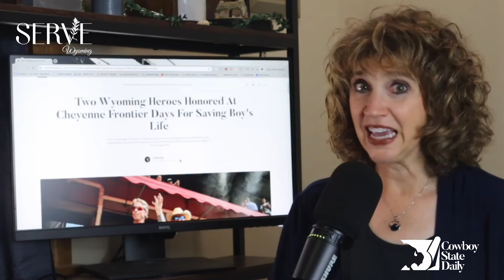Cowboy State Daily Video News: Thursday, July 25, 2024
It’s time to take a look at what’s happening around Wyoming! I’m Wendy Corr, bringing you headlines from the Cowboy State Daily newsroom, for Thursday, July 25.